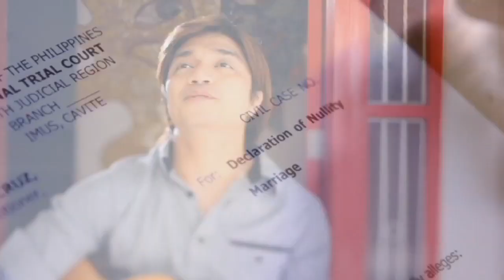Nyoy Volante - "Someday" Official Music Video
"Someday".

Artist: Nyoy Volante

Director: Yano Escueta

Assistant Director/Artistic Consultant: Jalz Zarate

DOP: Alma dela Peña

Technical Director/Consultant: Eric Sanchez

Female Talent: Pam Arenas
Producer: MCA Music
Production Company: Pixeleyes Multimedia / The Project
Post Production and Grading: Yano Escueta
Production Manager: Jen Serapio
Make-up Artist: Engie Mulingbayan
Behind-the-Scenes Cameraman: Jalz Zarate & Eric Sanchez
Behind-the-Scenes editing: Yano Escueta
Crew: Cinerent

OUR DEEPEST THANKS:
Dondon & Margaux Atayde
Pompom Atayde
Pen Mulingbayan
Denise Que
Vangie Sanchez
Christina Asperilla
Wilson Cruz
Sir Ricky Ilacad
MCA Music
Boo Atayde
Atty. Rosa Alia Mendoza (Legal Consultant)